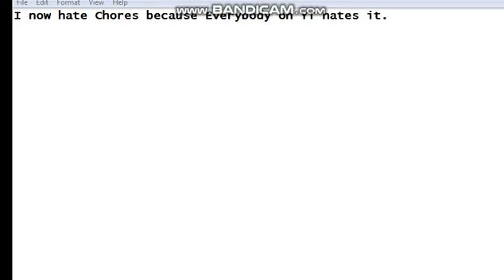1 Opinion Changed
Note: The Only Chores that I like are Bathing, Brushing my Teeth, and More.